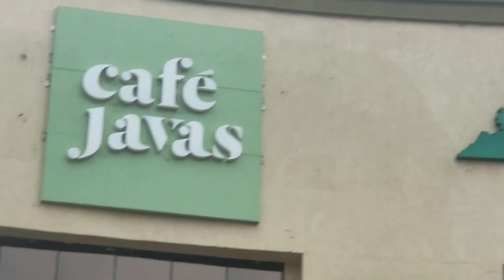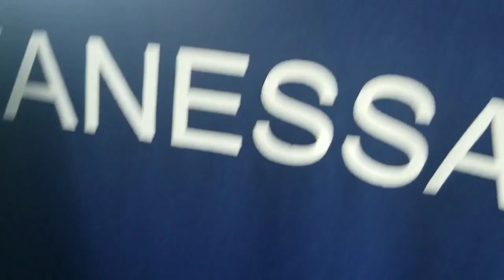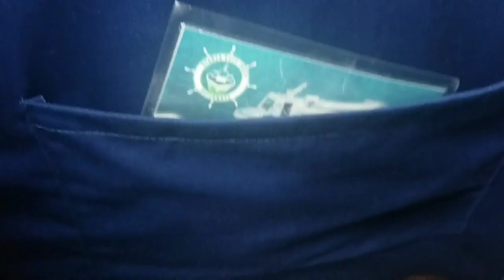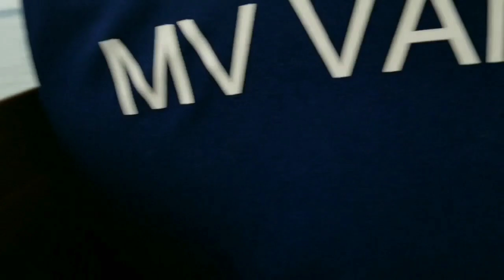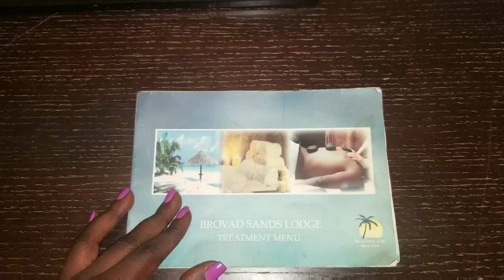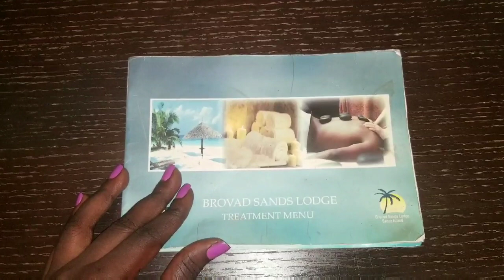My Trip to a Ugandan Island in Kalangala.....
Some of the decisions we make in Life are hard but I risked this. I missed work to travel to an Island.
Join me as we move together Sweet people.

Let's Enjoy the Journey together.

Much Love my People.